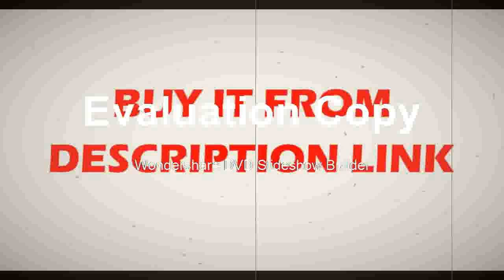Infrared Spirit Level Lasers 3D12 Line Laser Line Casting Instrument 360 Degree Tile Wall Squeegee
Product On Aliexpress

Brand Name:muliPrecision:1mm/7MMeasurement Model:12 linesWavelength:635Model Number:93T-NEWSize:15*10*7Type:Vertical & Horizontal LasersType:3D 12 lines laser